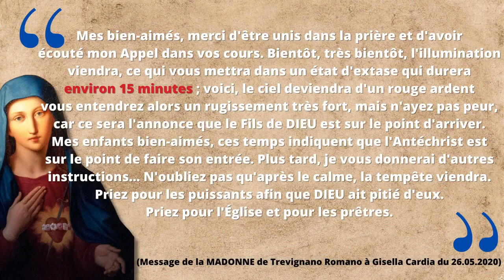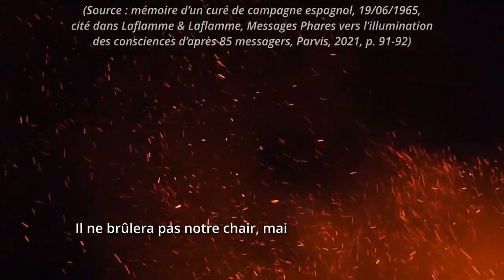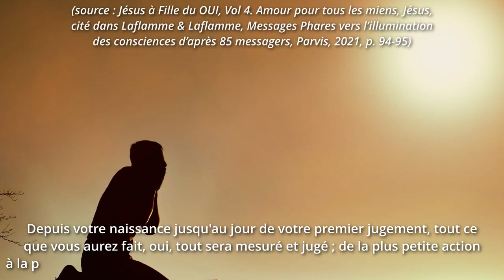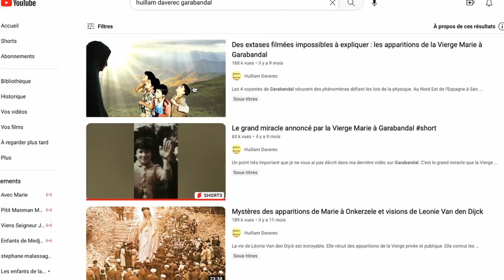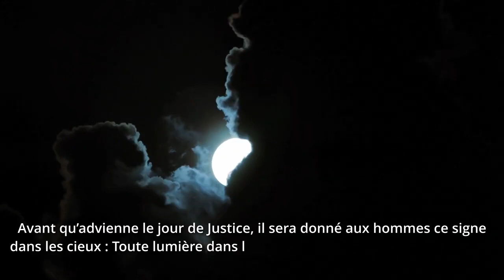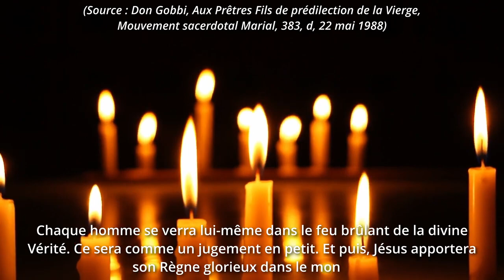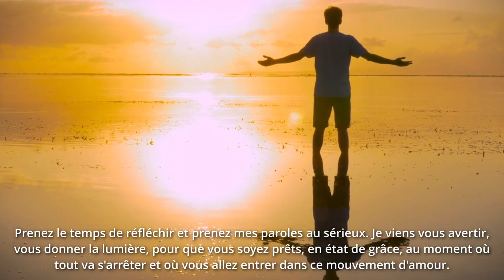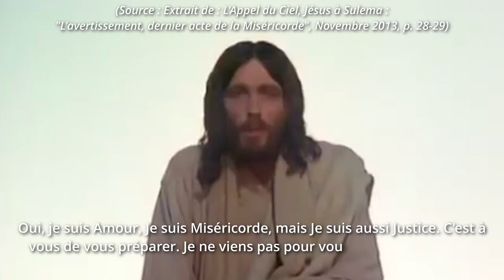L’EVENEMENT à venir qui va TOUT CHANGER… (Garabandal)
Dans cette vidéo nous allons parler de l'illumination des consciences, autrement dit le grand avertissement. Qu'est-ce que c'est, quelles sont les prophéties qui l'annoncent, quand va-t-elle arriver ? Nous répondrons à toutes ces questions dans cette vidéo. Cet événement planétaire qui a été prophétisé maintes et maintes fois va changer la face du monde quand il adviendra, c'est certain.

Si cette vidéo vous a plu, n'hésitez pas à laisser un j'aime, un commentaire et à la partager !
Soyez bénis !
FRANCIS